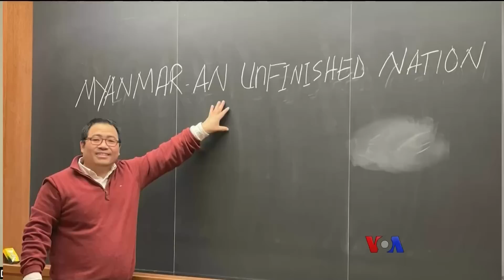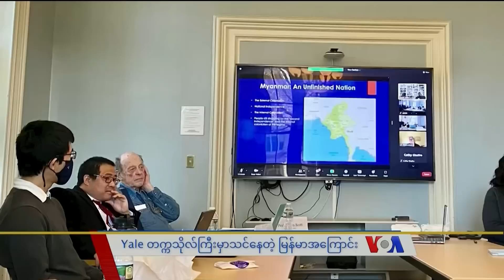Yale တက္ကသိုလ်ကြီးမှာသင်နေတဲ့ မြန်မာအကြောင်း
အမေရိကန်ပြည်ထောင်စုက Yale တက္ကသိုလ်ကြီးမှာ မြန်မာနိုင်ငံဆိုင်ရာ အထူးပြုဘာသာရပ်တွေကို သင်ကြားနေပါတယ်။ မြန်မာနဲ့ဆိုင်တဲ့ သင်ကြားမှုတွေအကြောင်း အရှေ့တောင်အာရှအထူးပြု ပါမောက္ခ ဒေါက်တာဒေးဗစ်မိုးကို မစုမြတ်မွန်က လူမှုရှုခင်း အစီအစဉ်မှာ မေးမြန်းတင်ပြထားပါတယ်